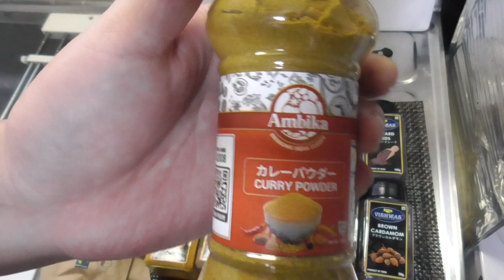【自家製】クラフトコーラを作りたい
どーも向かい風のタクミです。
今回はスパイスを使ってクラフトコーラを作ってみました。

材料
レモン　　　2個
上白糖　　　150ｇ
黒糖　　　　50ｇ
水　　　　　200㎖
炭酸水　　　適量

・スパイス
シナモンスティック　　2本
スターアニス（八角）　2個
ジンジャーパウダー　　小2
カルダモン　　　　　　10粒
クローブ　　　　　　　10粒
黒コショウ　ホール　　20粒